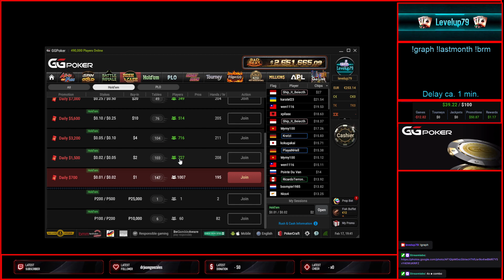💕99 #💕 Online poker Cash Game ♣️♠️♦️❤️ Rush and Cash on GGPoker!! ❤️ low Stakes Bankroll Challenge